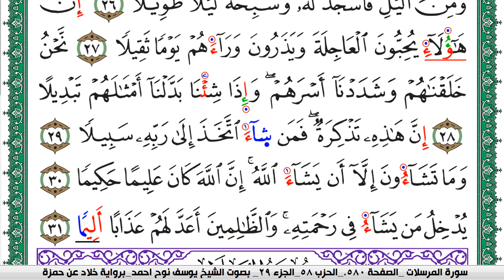سورة الإنسان مكتوبة يوسف نوح احمد برواية خلاد عن حمزة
moslim,
muslim,
moslem
الاسلام,
اسلام,
المسلمات,
المسلمين,
المسلمون,
مسلم,
i am muslim,
muslim,